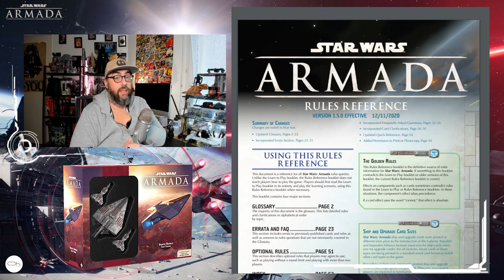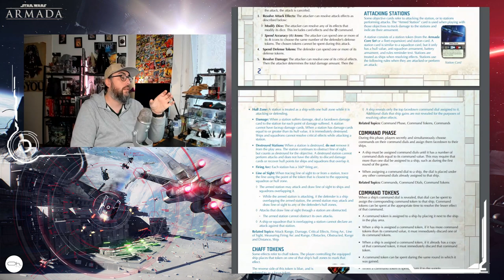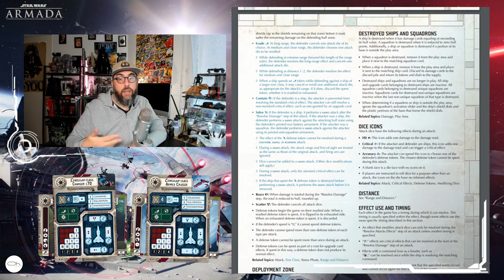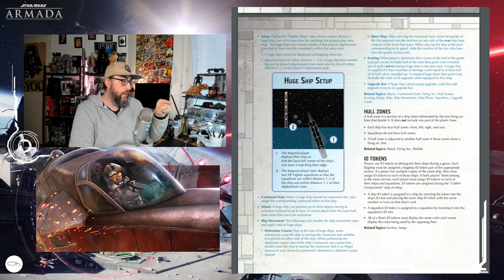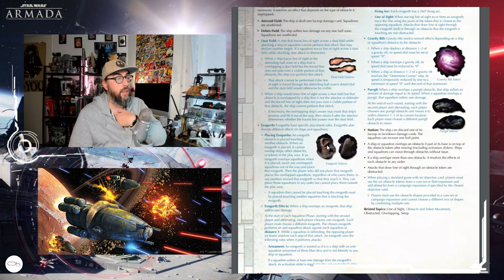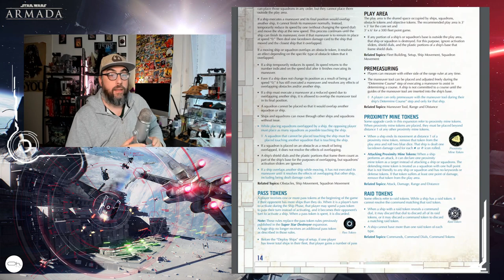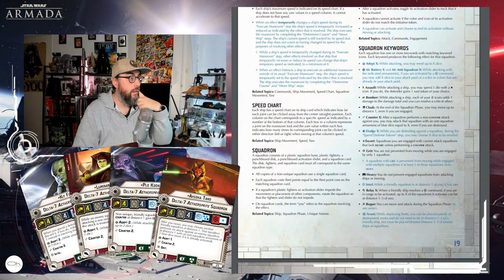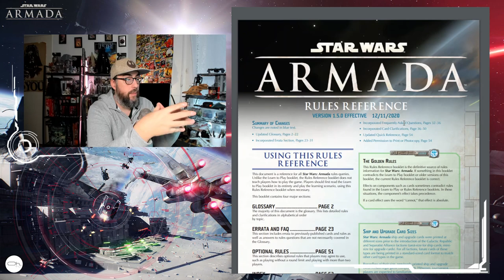Lecture commenté du Rules Reference Guide pour SWArmada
En attendant la sortie de The Clone Wars je vous propose un tour d'horizon de la mise à jour des règle 1.5 de SW.ARMADA

10% sur TOUTE LA GAMME STAR WARS avec le code : PierreOh